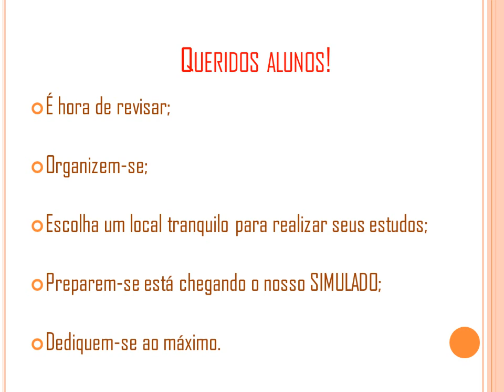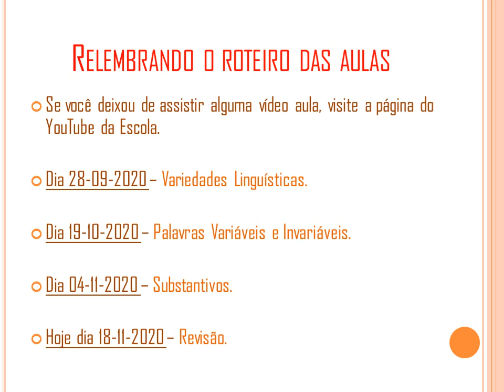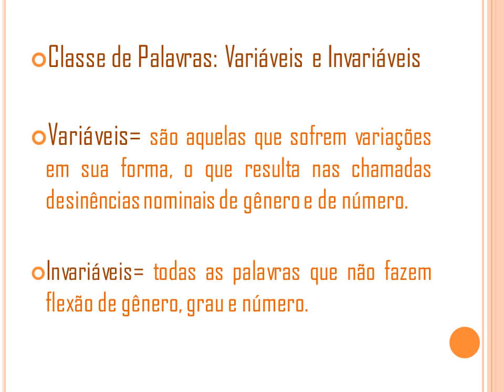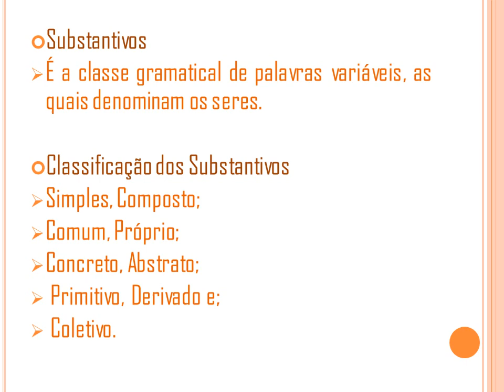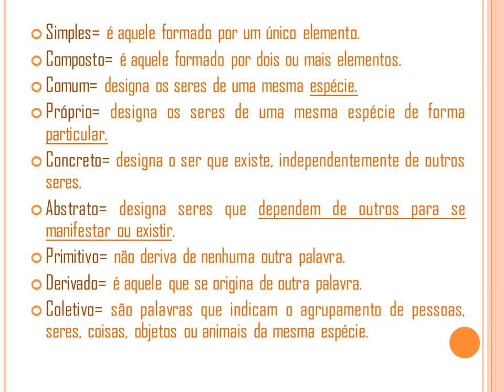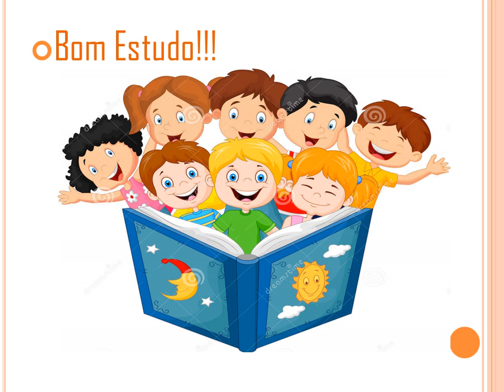Aula 4 - Língua Portuguesa. Tema: Revisão de conteúdos. Prof.ª Eliane - para 6ºs Anos.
Aula remota desenvolvida para alunos da Escola Municipal José Cardoso de Lima.